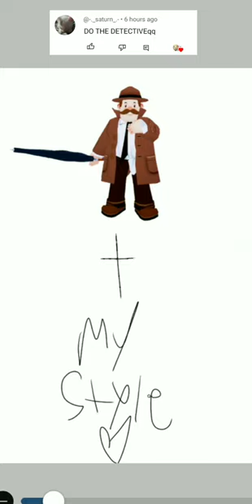Detective Bradley Beans in my art style || Break in 2